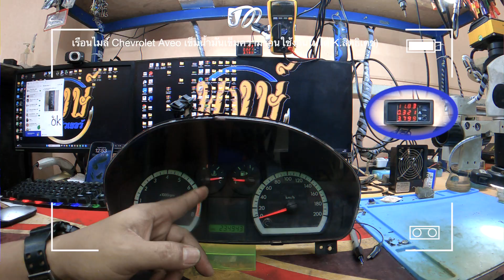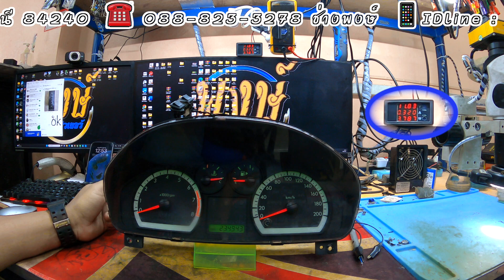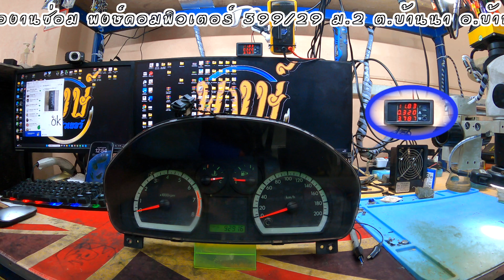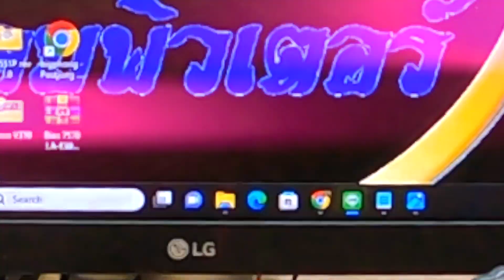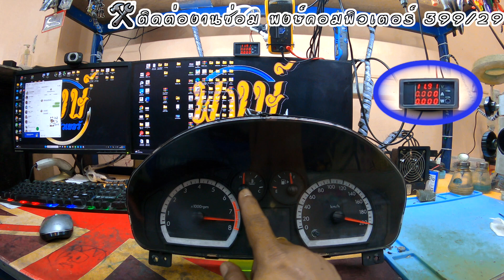ซ่อมเรือนไมล์ Chevrolet Aveo เข็มน้ำมันเข็มความร้อนใช้งานไม่ได้(K.สิทธิเดช)By ช่างพงษ์